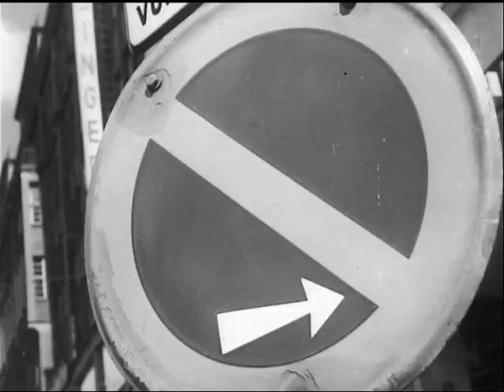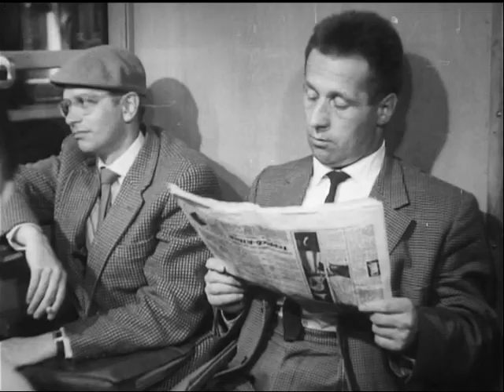Raum und Zeit - Großstadtverkehr in Hamburg [DB-Film 1957]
Die Deutsche Bundesbahn zeigt den Großstadtverkehr von Hamburg im Jahr 1957, hergestellt von EOS-Film GmbH (Göttingen) Jugendgeeignet / Jugendfördernd / feiertagsfrei Regie: Karl Schröder Quelle